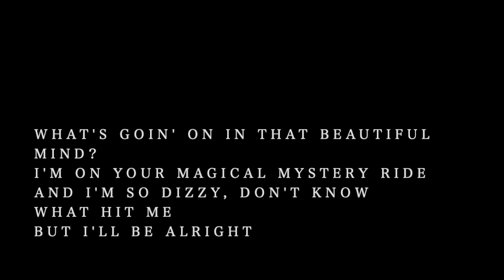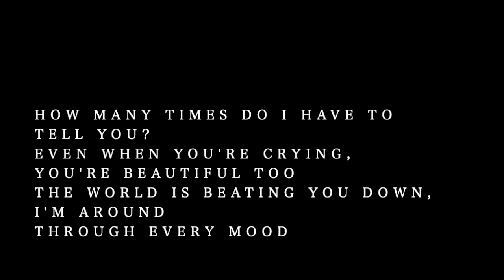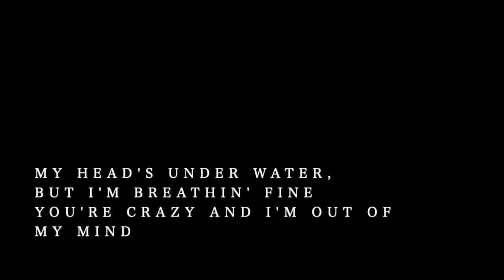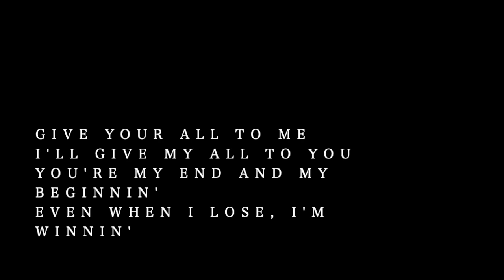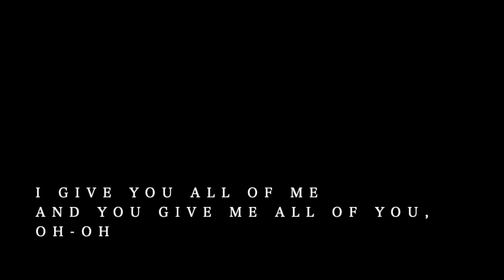【Piano Karaoke】All of Me / John Legend【Higher Key】